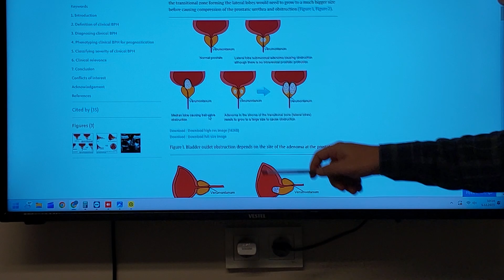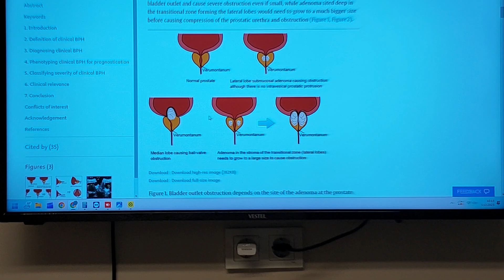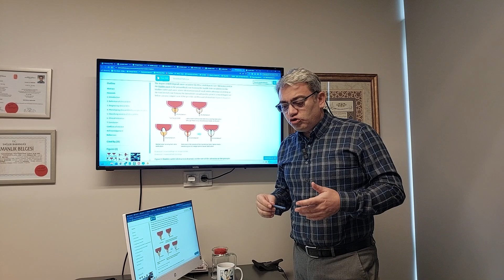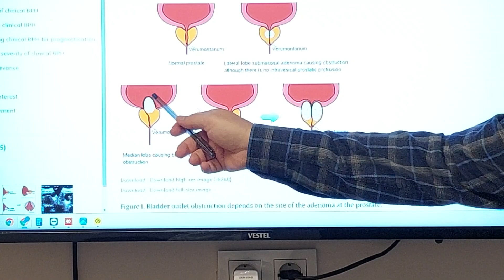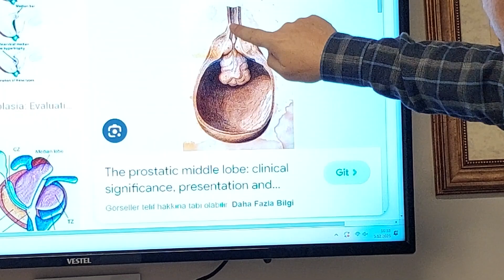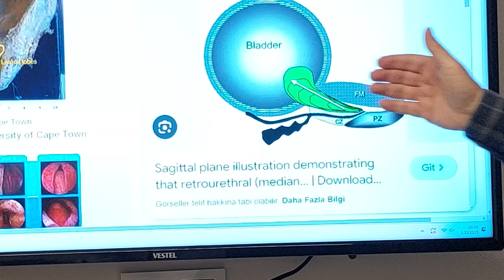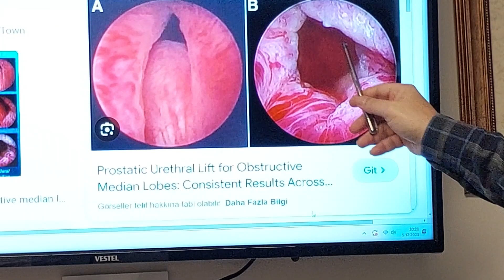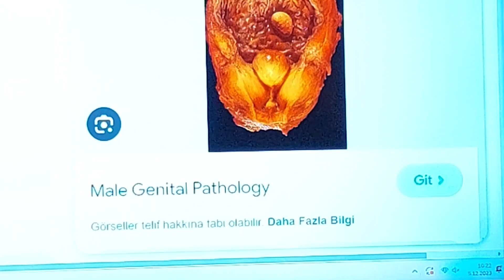GÜNCEL PROSTAT AMELİYATLARI, Meni Koruyucu Prostat Tedavisi: MİNİ TUR-P ve REZUM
📌 Prostat Ameliyatında Meni Koruyucu teknik ile tedavisi gerçekleştirilen hastamızın 6. Yıl kontrol muayenesinde görüşleri yer alıyor